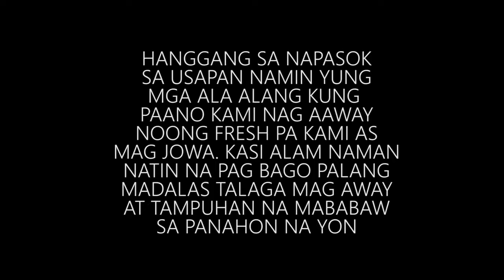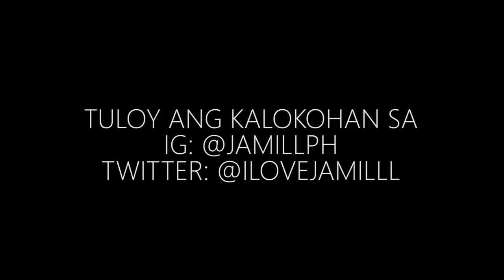CAMILLE MAKIKIPAGHIWALAY NA KY JAYZAM.